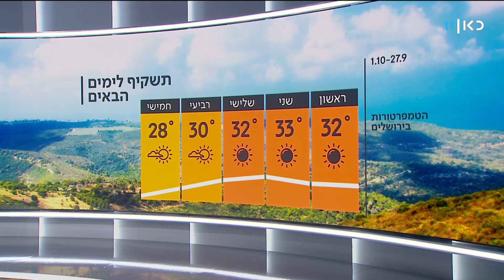התחזית 26.09.20: חם מהרגיל לעונה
כאן חדשות | מחר יעלו הטמפרטורות ויהיה חם מהרגיל בעונה. ביום שני תחול התחממות נוספת והכבדה בעומס החום. ייעשה חם מן הרגיל עד שרבי בהרים ובפנים הארץ והביל במישור החוף. התחזית המלאה, מתוך חדשות השבת 26.09.20